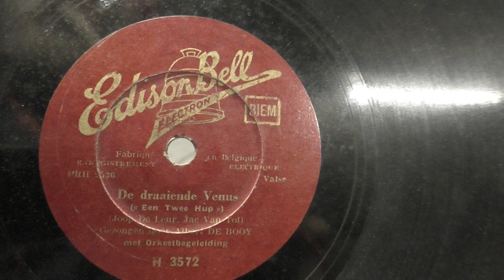Albert de Booy: De draaiende Venus. (1934).